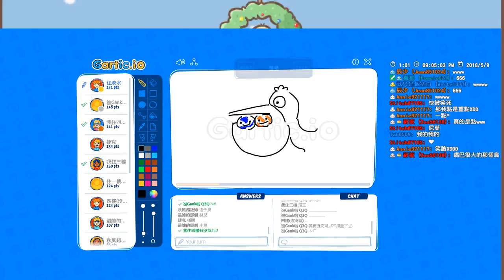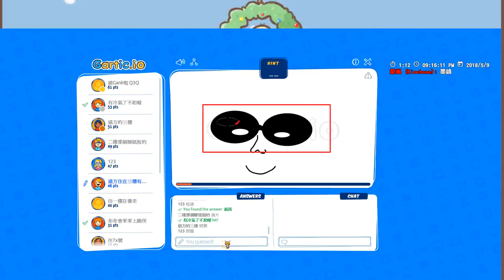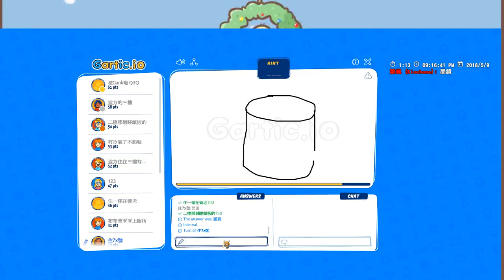【繁星】你畫我猜 2018 5 9【5】